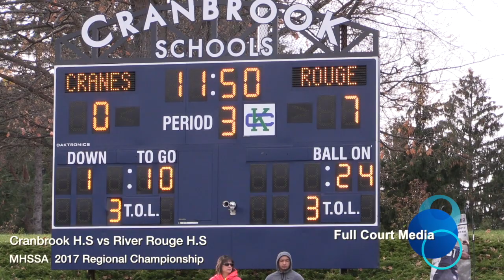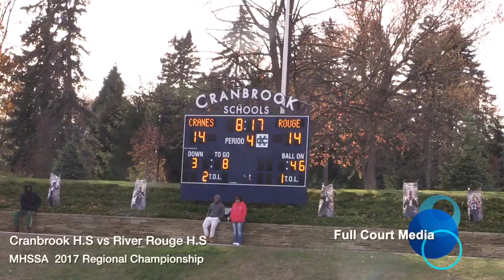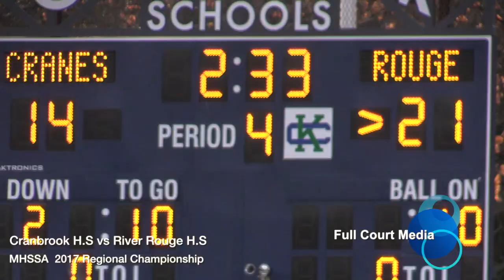River Rouge H.S vs Cranbrook H.S 2017 Regional Championship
This video is about River Rouge H.S vs Cranbrook H.S 2017 Regional Championship